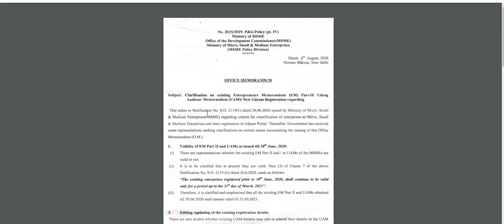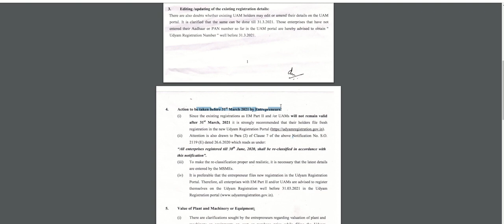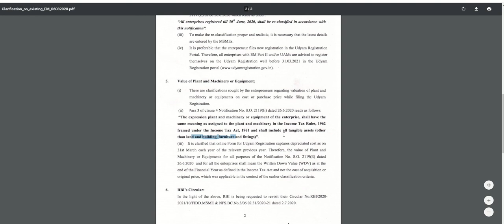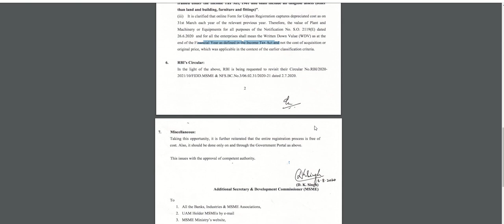Big update for existing Udyog Aadhaar registered person || Now convert into Udyam regisitration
This video gives the latest update  on existing Udyog Aadhaar registered persons.
Latest information on how will existing registered person can convert their registration.